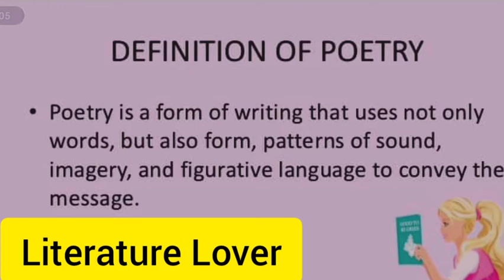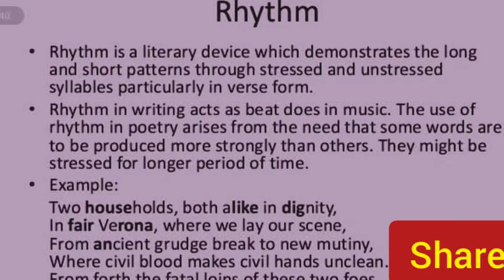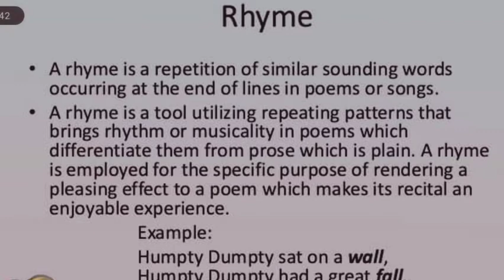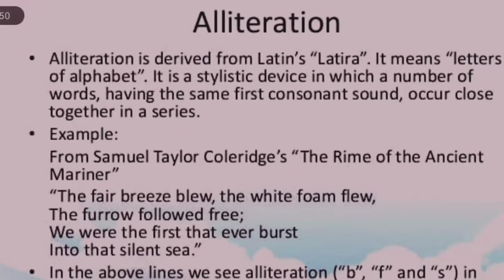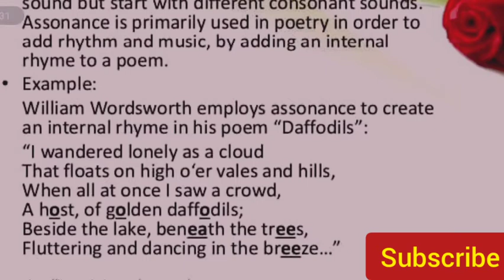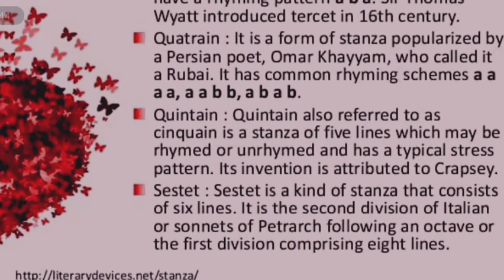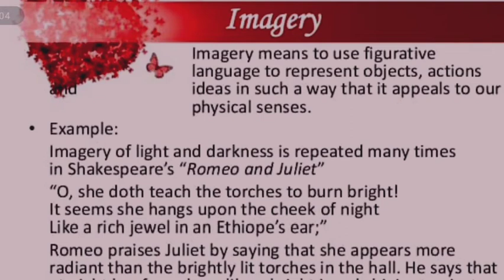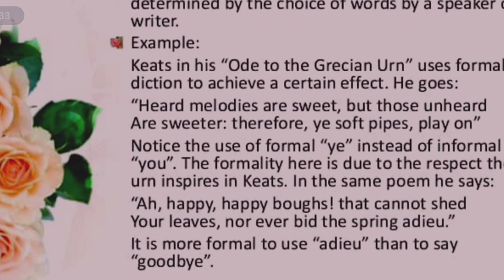Elements of Poetry | Elements of English Poetry | Definition of Poetry